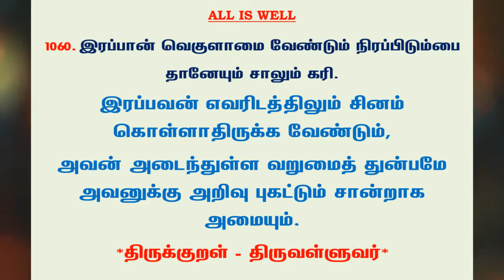#1161 | தினம் ஒரு திருக்குறள் - குறள் 1060 | Kural 1060 - Daily One Thirukkural